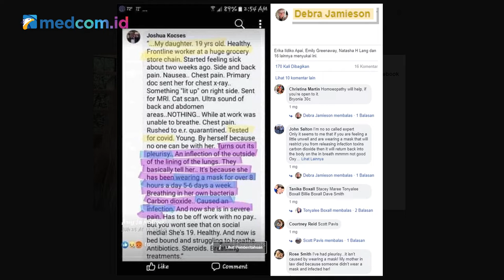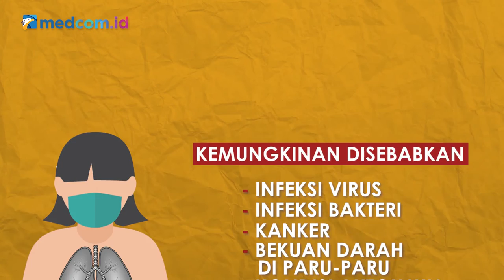[Ceki-ceki] Pakai Masker Terlalu Lama Bisa Sebabkan Radang Selaput Dada? Simak Faktanya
[Ceki-ceki] Pakai Masker Terlalu Lama Dapat Sebabkan Radang Selaput Dada? Simak Faktanya

Seorang wanita dikabarkan menderita radang selaput dada setelah mengenakan masker wajah untuk waktu yang lama.

Akun Facebook Debra Jamieson membagikan informasi tersebut menceritakan wanita berusia 19 tahun itu mengidap radang selaput dada setelah mengenakan masker wajah selama delapan jam sehari, lima atau enam hari seminggu.

Benarkah info tersebut?